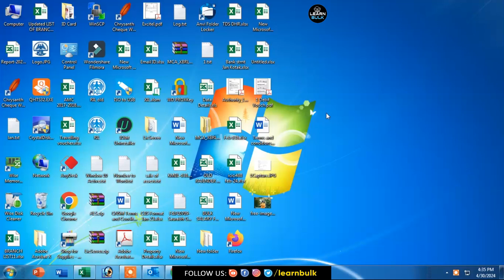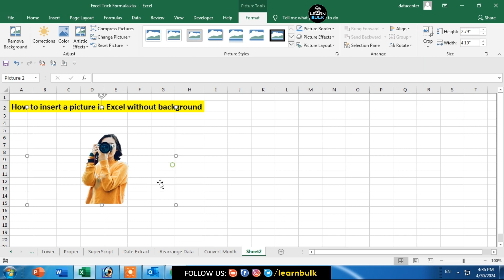How to insert a picture in Excel without background